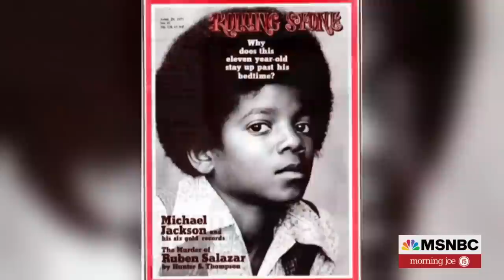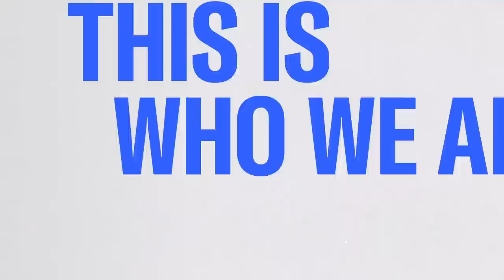Rolling Stone Founder Says Lennon Cover Is Magazine's Most Iconic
Rolling Stone founder Jann Wenner joins Morning Joe to discuss his new memoir 'Like a Rolling Stone,' and he looks back at the magazine's legacy and some of its most important stories and covers.